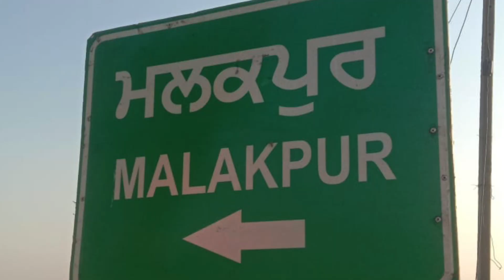PIND DIYA ROUNAKA - BALDEV MALAKPURI | HARRY B | New Punjabi Song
Singer/Lyrics: Baldev Malakpuri
Mix/Master: Harry B Studio